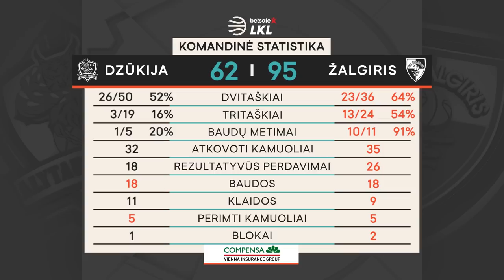„Betsafe–LKL“ rungtynių apžvalga: „Dzūkija“ - „Žalgiris“ [2020-09-23]